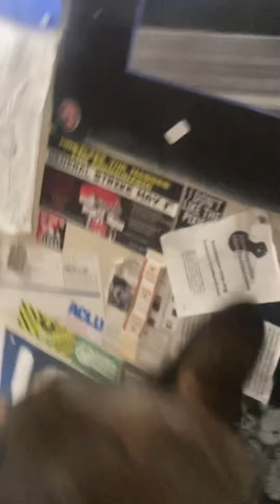That’s a lot of stuff